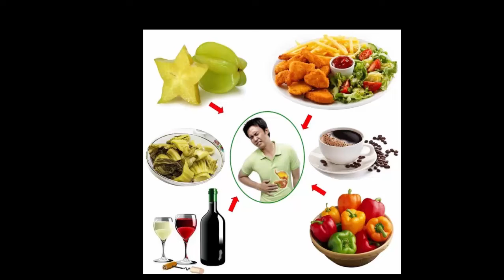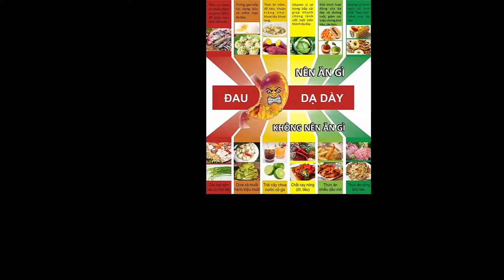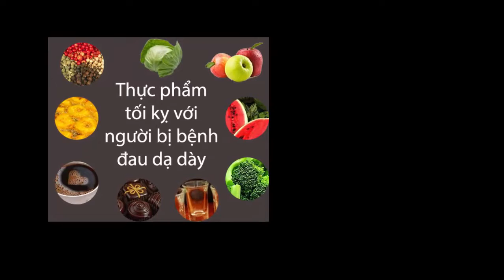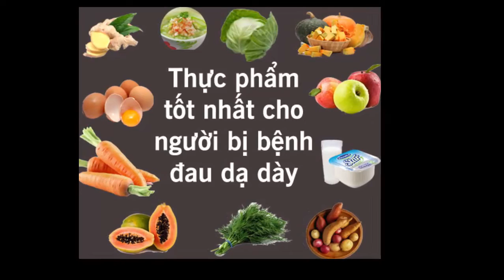Người bị đau dạ dày nên ăn gì để tránh các cơn đau tái phát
Trong video này , ngày hôm nay, mình lại xin chia sẽ lại cho các bạn và toàn cộng đồng về cách mà những Người bị đau dạ dày nên ăn gì để tránh các cơn đau tái phát nhé các bạn.
Các bạn hãy đăng ký kênh và click chuông thông báo để có thể nhận và theo dõi nhiều video hay và thú vị khác có trong kênh nhé các bạn.
Và dưới đây là những video hay và thú vị khác có trong kênh mà mình muốn chia sẽ tới các bạn và cộng đồng nhé các bạn.
5, Những phương pháp cơ bản để sinh con trai mà chị em phụ nữ cần phải biết
6, Thần Y Chữa Bệnh Miễn Phí Có Một Không Hai Ở Thủ Đô Hà Nội
7, Tin HOT HOT HOT Ông Trump kêu gọi các công ty chuyển từ Trung Quốc sang Việt Nam làm ăn
8, Những Siêu Điểm G Trên Cơ Thể Chị Em Nhanh Lên Đỉnh Nhất Mà Bạn Cần Phải Biết
9, Top 4 Hành Động Nhỏ Trong Cuộc Yêu Mà Hầu Hết Phái Mạnh Không Hề Biết
10, Top 6 Dấu Hiệu Nhận Biết Loại Đàn Ông Chỉ Yêu Qua Đường Mà Chị Em Cần Phải Tránh Nhé
11, Cách Nhận Dạng Những Tướng Phụ Nữ Không Xấu Người Thì Xấu Nết, Ai Lấy Phải Sẽ Khổ Cực Trăm Bề
14, Top 5 Thói Quen Hàng Ngày Sẽ Làm Cuộc Sống Của Bạn Đã Nghèo Lại Càng Nghèo Hơn
16, Kỹ thuật nuôi Đà Điểu sinh sản hiệu quả và cực nhanh cho thu lãi
19, Kỹ Thuật Nuôi Rắn Mối Ít Bệnh Tật Và Mang Lại Hiệu Quả Kinh Tế Cực Cao
20, Công an thông tin chính thức vụ 2 thi thể trong thùng trộn bê tông
21, Cùng Dự Đoán Ai sẽ kế nhiệm ông Putin trong tương lai cho nước Nga phát triển
22, Chỉ Cần Nhìn Chỉ Tay Đối Phương Bạn Có Thể Xác Định Được Ngay Tính Cách Của Họ
30, Thông tin mới nhất về tình hình sức khỏe của Tổng Bí thư Nguyễn Phú Trọng
34, Kinh Nghiệm Nuôi Lươn Không Bùn Kiếm Nữa Tỷ Đồng Mỗi Năn Của Anh Chàng Miền Tây
Chúc tất cả các bạn trẻ vui vẻ khi xem những video có trong kênh nhé các bạn!